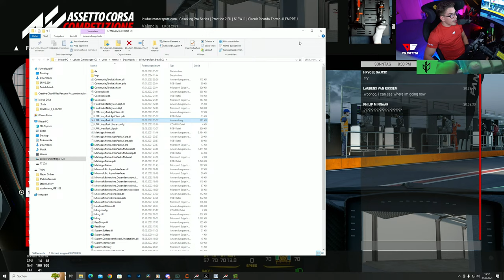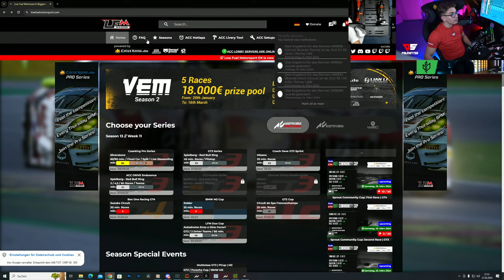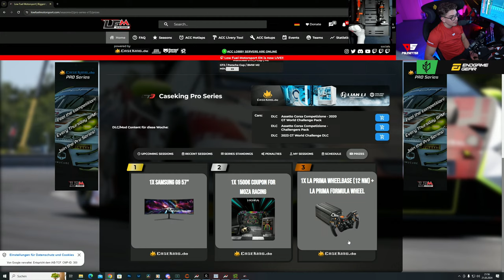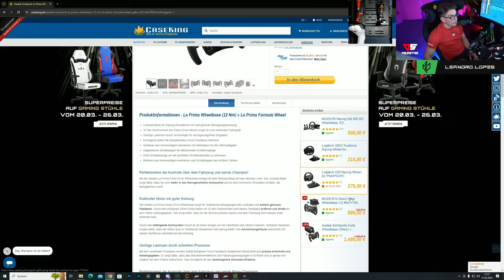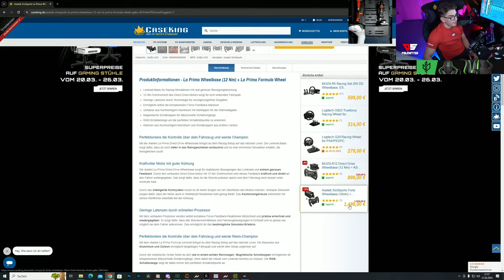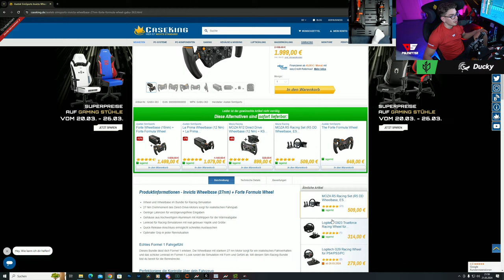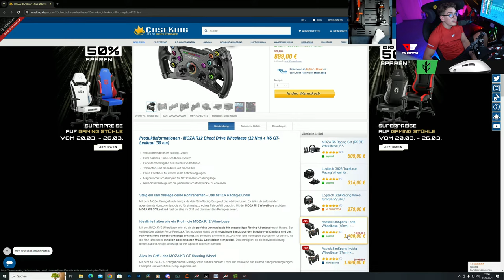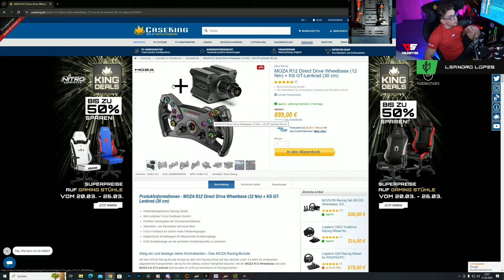ACC Elite zu Gast auf Valencia! | LFM Pro Series - 60 Min. Valencia | Mabix LIVE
Meine PC Komponenten:
Meine Monitore: